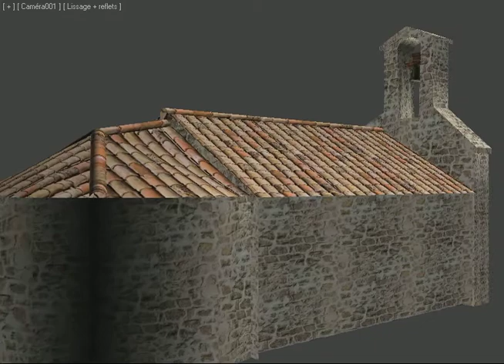Chapelle Santa Engracia 3D Animation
Petite animation rapide autour de la chapelle santa Engracia